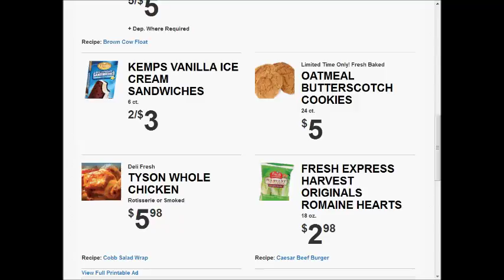Super Saver Super weekly special deals AD coupon preview vol3